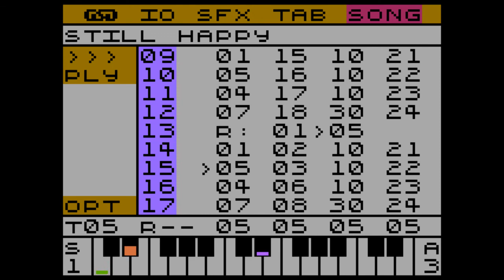Still Happy - Atari 8-Bit Chiptune, [POKEY, Original]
Another short, happy tune. This time it is dedicated to PeBe, the author of the SFX Tracker.